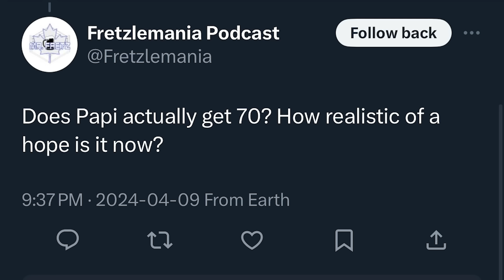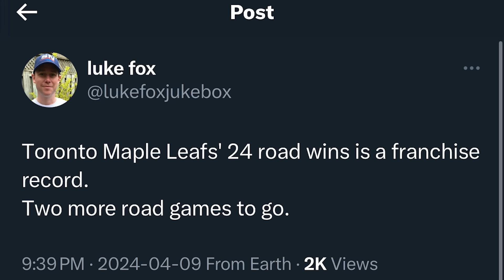LFR17 - Game 78 - Order 66 - Maple Leafs 5, Devils 2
Steve Dangle recaps and analyzes Game 78 of the Toronto Maple Leafs season against the New Jersey Devils.